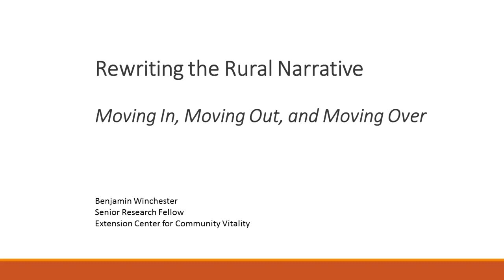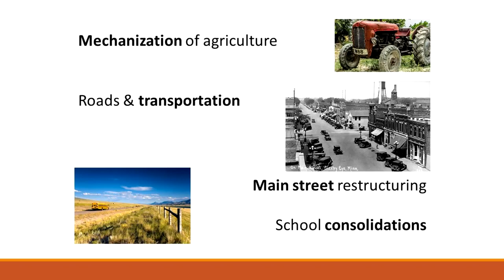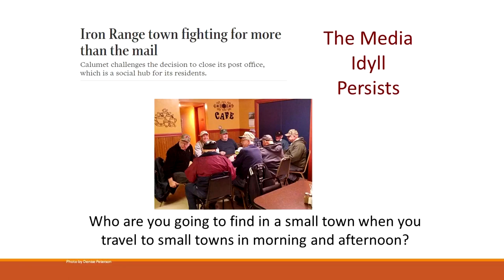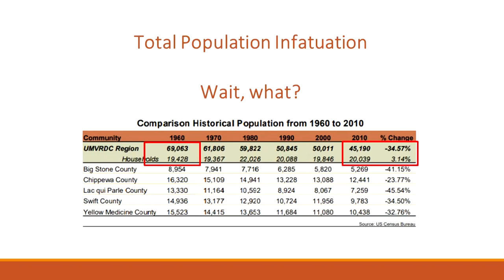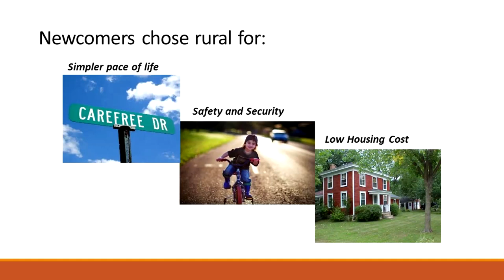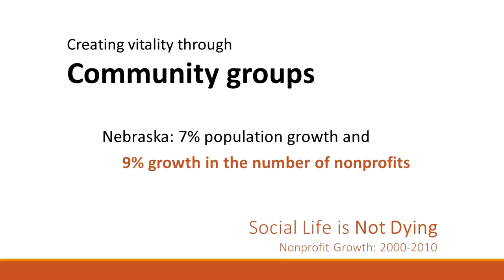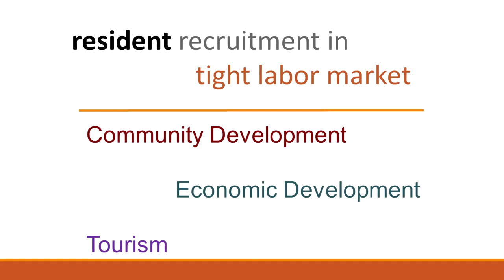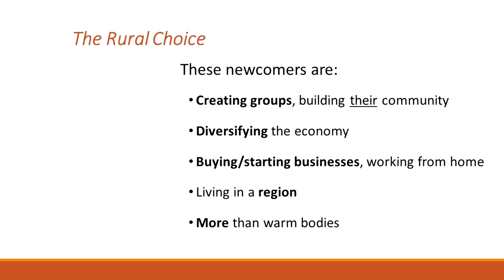2019 Annual Celebration: Ben Winchester